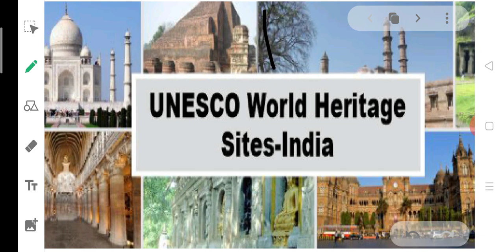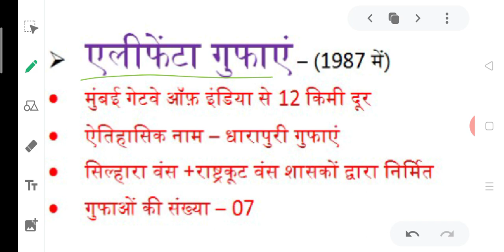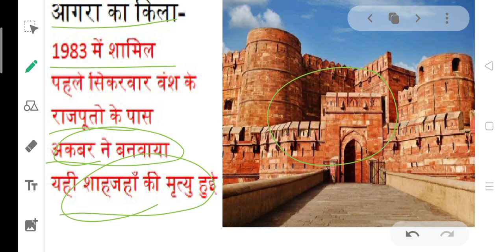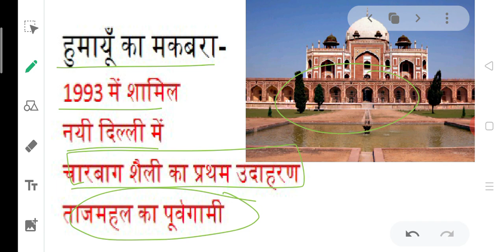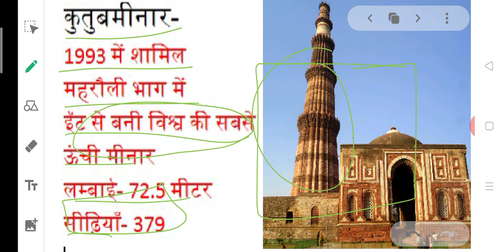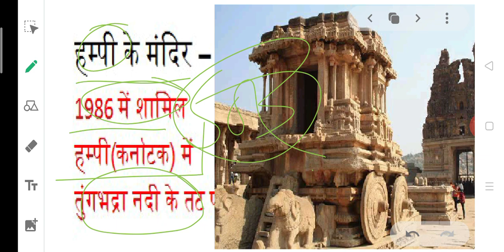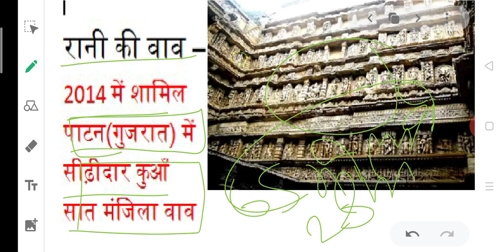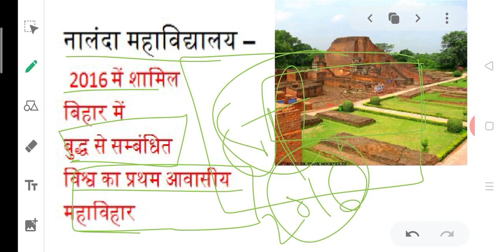WORLD HERITAGE SITES | विश्व धरोहर स्थल | सभी स्थलों की सम्पूर्ण जानकारी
विश्व धरोहर स्थल
भारत के कौन कौन से स्थल यूनेस्को में शामिल है ?
यूनेस्को वर्ल्ड हेरिटेज साइट्स क्या है